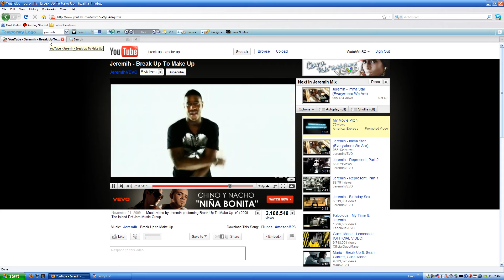Solomid Tournament Round 1 Disqualifications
BadPhildo(WINNER) vs SmackHoe
xxwarandbloodxx vs grtcthulu
Quill18(WINNER) vs Unabomber